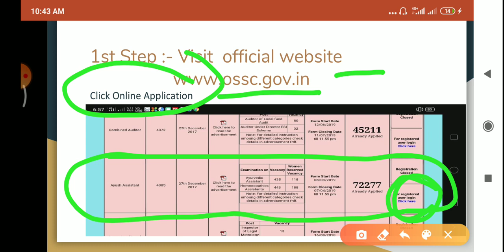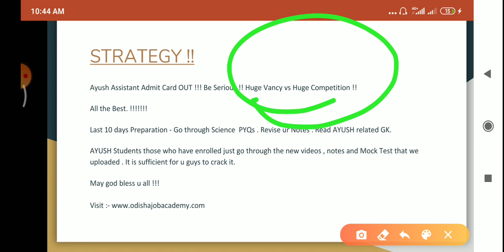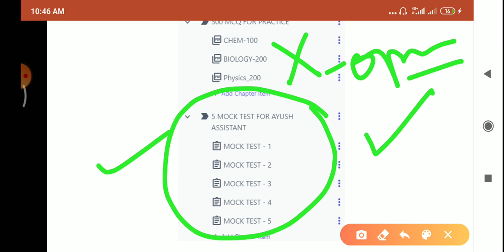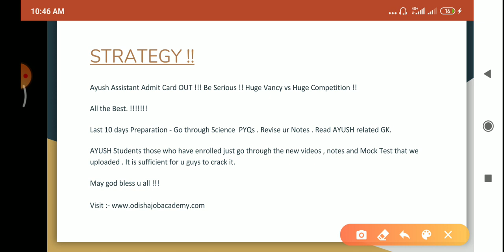Last 7 Day Strategy For AYUSH & Process to Download Admit Card !!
This video covers last 7 day strategy   for OSSC Ayush Assistant Exam and process to download Admit Card for Ayush . Exam Dt :- 1 DEC , 2019 . Price has been reduced !! Join Today !
Full course is available in our website . U can join .
U can enroll in mock test FOR OSSC AYUSH COURSE , OSSC BSSO MOCK TEST , OSSC SI MAINS MOCK TEST
Watsapp Number to send message 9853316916 to join for OPSC PRELIMS / OMAS , GEOGRAPHY OPTIONAL Class